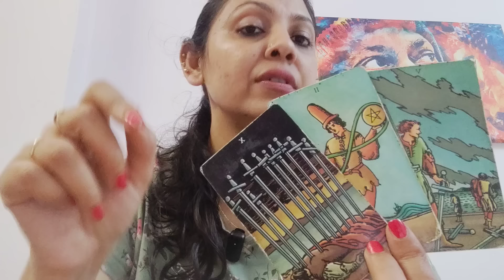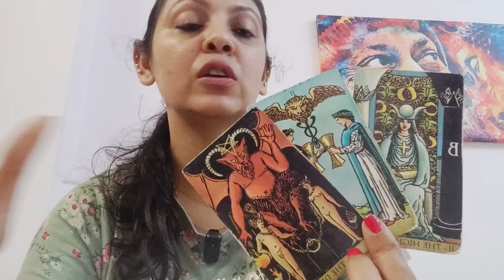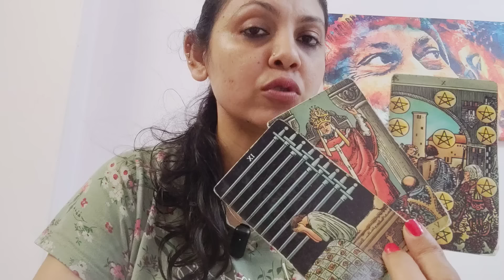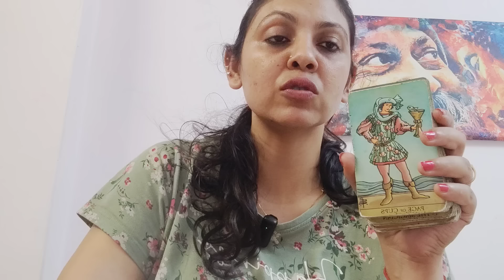GEMINI ♊,NO CONTACT/COMMUNICATION(CURRENT FEELINGS, INTENTION AND ACTION)18-24NOV!